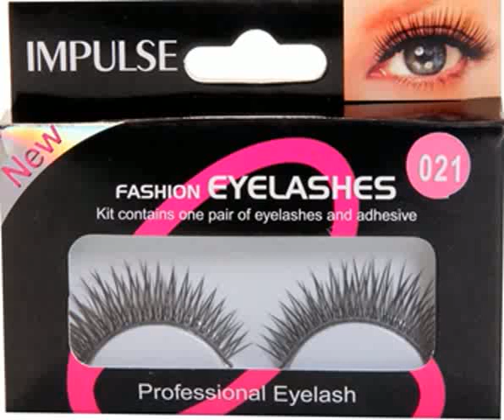best false eyelashes for wedding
You need the best makeup best false eyelashes for wedding